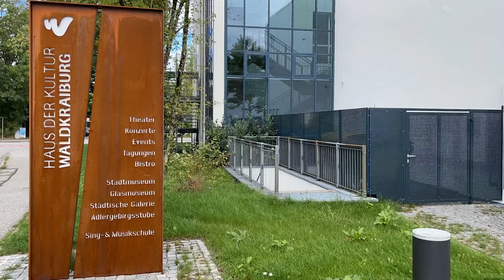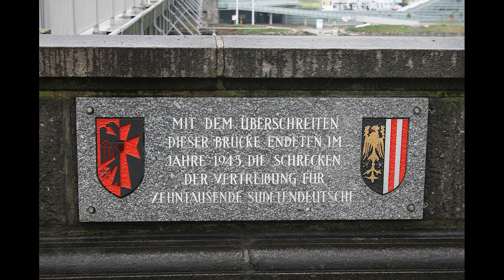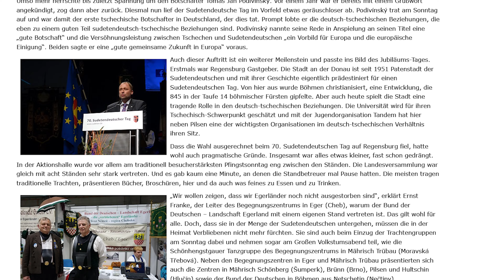TAG DER HEIMAT WALDKRAIBURG 2022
Der Bund der Vertriebenen mit der vereinigten Landsmannschaft luden wieder ein, zum alljährlichen Tag der Heimat.
Dieses Mal trafen sich die Vertriebenen und Spätaussiedler im Haus der Kultur in Waldkraiburg. Ehrengast war die bayerische Familienministerin Ulrike Scharf.
Ralf Stenger war mit der Kamera dabei: